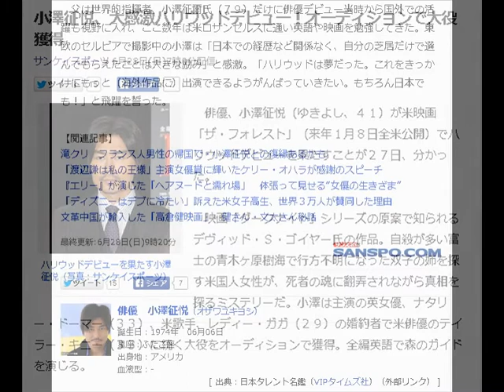小澤征悦、大感激ハリウッドデビュー！オーディションで大役獲得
サンケイスポーツ 6月28日(日)7時0分配信

ハリウッドデビューを果たす小澤征悦（写真：サンケイスポーツ）
　俳優、小澤征悦（ゆきよし、４１）が米映画「ザ・フォレスト」（来年１月８日全米公開）でハリウッドデビューを果たすことが２７日、分かった。

　映画「ダークナイト」シリーズの原案で知られるデヴィッド・Ｓ・ゴイヤー氏の作品。自殺が多い富士の青木ヶ原樹海で行方不明になった双子の姉を探す米国人女性が、死者の魂に翻弄されながら真相を探るミステリーだ。小澤は主演の英女優、ナタリー・ドーマー（３３）、米歌手、レディー・ガガ（２９）の婚約者で米俳優のテイラー・キニー（３３）に続く大役をオーディションで獲得。全編英語で森のガイドを演じる。

　父は世界的指揮者、小澤征爾氏（７９）だけに俳優デビュー当時から国外での活躍も視野に入れ、ここ数年は米ロサンゼルスに通い英語や映画を勉強してきた。東欧のセルビアで撮影中の小澤は「日本での経歴など関係なく、自分の芝居だけで選んでもらえたことは大きな励み」と感激。「ハリウッドは夢だった。これをきっかけにもっと（海外作品に）出演できるようがんばっていきたい。もちろん日本でも！」と飛躍を誓った。

小澤征悦　結婚
小澤征悦　似てる
小澤征悦　ドラマ
小澤征悦　相武紗季
小澤征悦　wiki
小澤征悦　滝川クリステル
小澤征悦　血液型
小澤征悦　彼女
小澤征悦　モテる
小澤征悦　杏

【大人の接吻‼】尾野真千子と小澤征悦の超濃厚不倫キスが凄まじいと話題に！